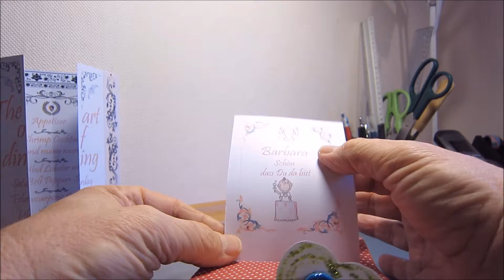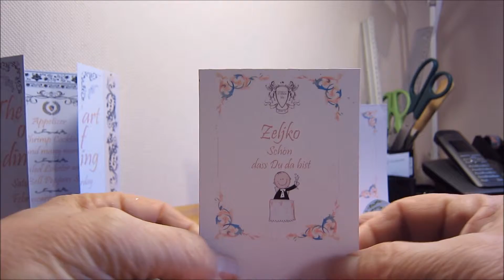Place Card 2016